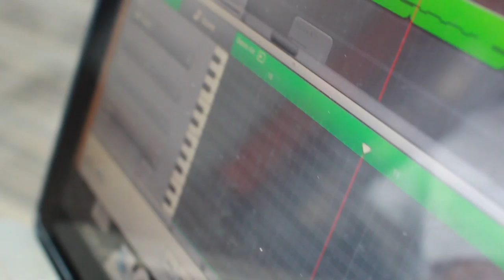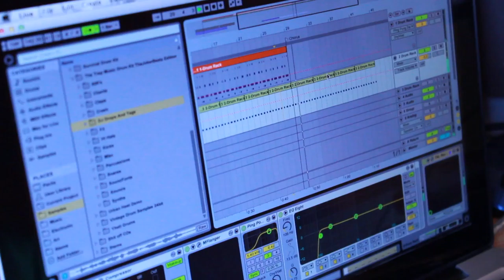Milk Dud: The Dudumentary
Get an inside look like never before as the up-and-coming rapper "Milk Dud" along with his fellow rappers and producers give their insights during the creation of his sensational debut album "The Milky Way" and consider how they will get it done by its down-to-the-wire release.